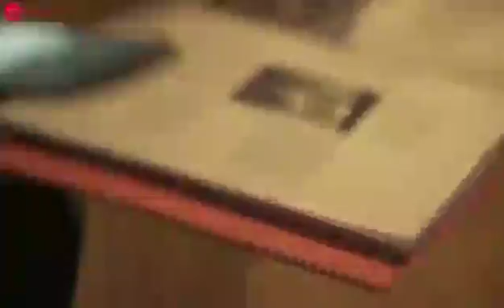Ki Karaan - Official Music Video | Rohit Kukreja | Shobayy